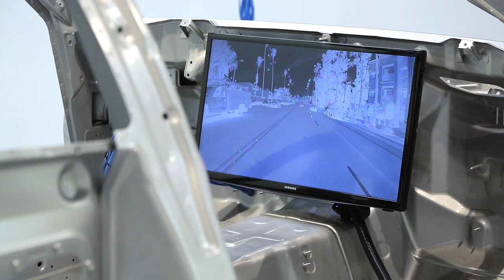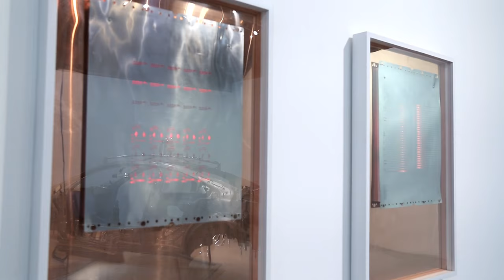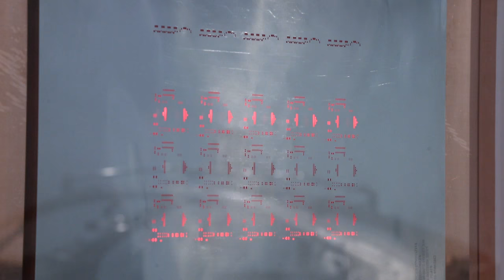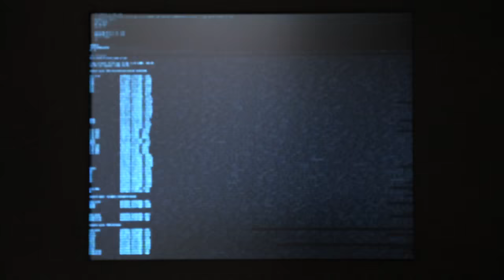JAMES GEORGOPOULOS : THE EARTH IS FLAT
MAMA Gallery is proud to present The Earth Is Flat, James Georgopoulos’ second solo exhibition at the gallery. Buoyed by four new video sculptures that the artist created out of found, fabricated, and handmade materials, The Earth Is Flat is an interrogation of artificial intelligence (AI) and the values and hazards implicit to autonomous computing. The artist‘s four sculptures themselves are superficially interconnected as to insinuate that technology has inculcated itself as an indissoluble event in human history.

The title of the exhibition, The Earth is Flat, emanates from the certainty that we are at a precipice, akin to the era when a flat world was the predominant theory about the form of the Earth. Theorists and technologists—Bill Gates, Elon Musk, and Stephen Hawking among them—believe that we are presumably in a technological stone age, and that AI will continue to develop rapidly and exponentially in spite of warnings and omens. The war-ready double-jointed Cheetah robots at Boston Dynamics; the machines will eventually turn on us, as the essential foundation of countless films—The Matrix, Terminator, Ex Machina—about AI; Hawking himself posits AI’s could wipe us all out: “Spelling the end of the human race.”

Continuing in the lineage of video-sculptural objects produced by Nam June Paik, Georgopoulos has created “Autonomous X12” from a chassis built exclusively by robots for the Nissan Motorsports race team. “Autonomous X12” is the third iteration of Georgopoulos’ series of automotive pieces embedded with or accompanied by film, each of which replicate the driving experience in real time. This dynamic piece takes the series a step further by kitting out the machine with a video that resembles the self-driving experience in Google’s Project X vehicle. The film, a voyage down Sunset Boulevard from the East Side of Los Angeles to Santa Monica on the West, can be taken as a mundane passage the likes of which your car might take without you when the technology is capable of self-driving programmable errands.

At the crux of the exhibition is this learning process—the infinite potential of the AI to log data and synthesize understanding. Fixed on the inextricability of vulnerability from human progress, Georgopoulos’ sculptures expose a profound fragility in our impending and symbolic identity, one tangled with technology. Georgopoulos’ objects exist at the perceived liminal space between past and future, awash in a mysterious source of intelligence--the amount a computer can learn is an unknowable quantity. And if in his practice some sort of technological narrative looms, Georgopoulos’ sculptures find a resting point in a sociological vision of the future—the inducement of feelings, both anxious and optimistic, arises before any sort of conclusion. The Earth Is Flat will be on view from April 30 through June 11